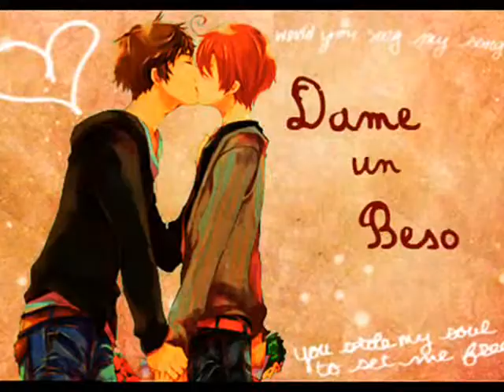APH - SpainXSouth Italy (Love Song)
I've decided to make a MV for each of the couples I enjoy, my next will be DenmarkXNorway.

Song: Four Year Strong - Love Song